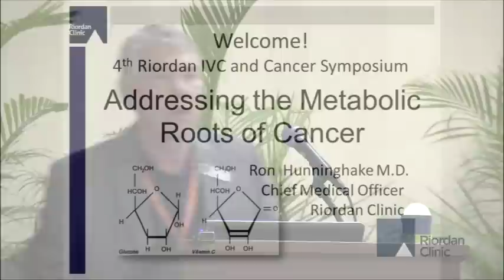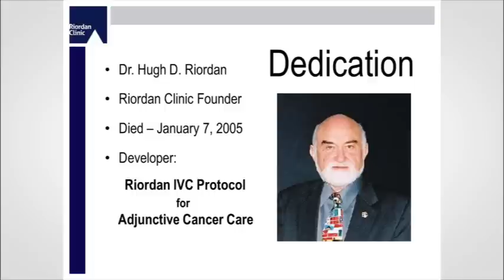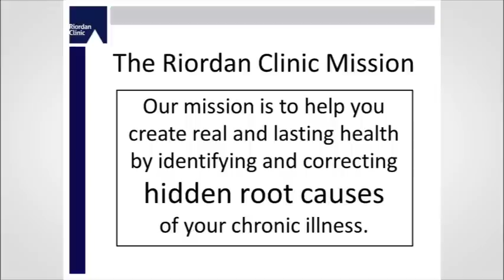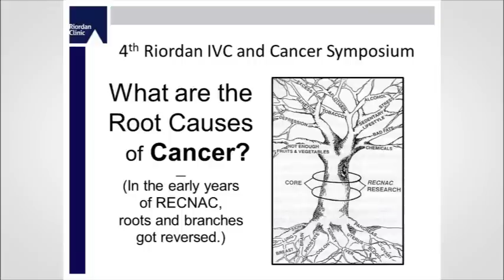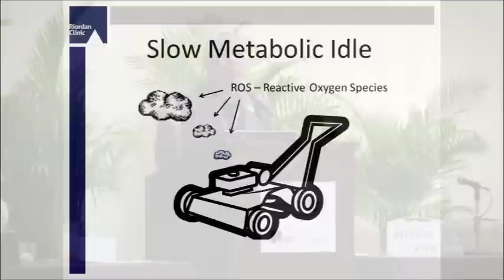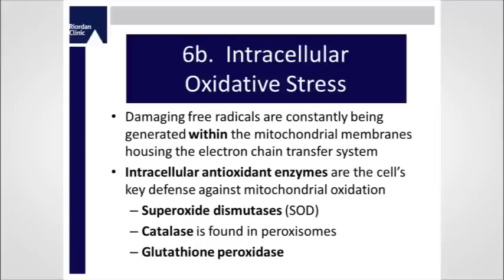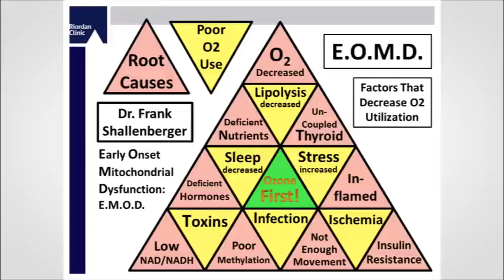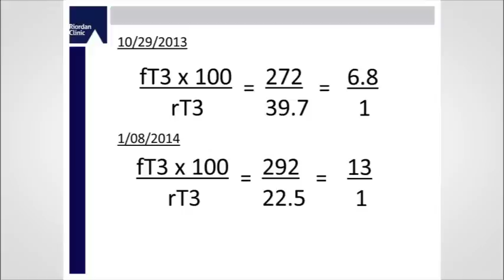Addressing the Metabolic Roots of cancer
This presentation was recorded live at the 2016 IVC and Chronic Illness Symposium hosted by the Riordan Clinic. To find out more about the Riordan Clinic